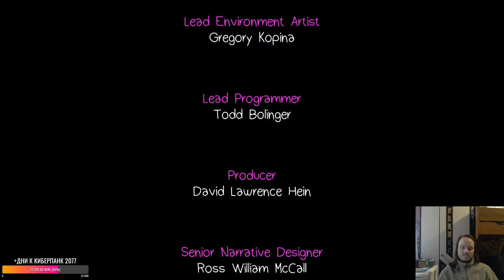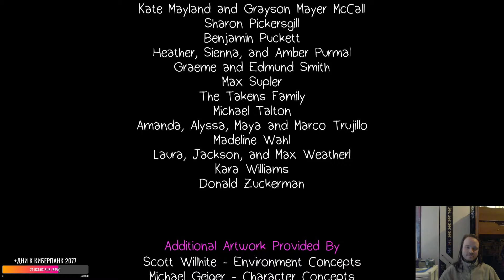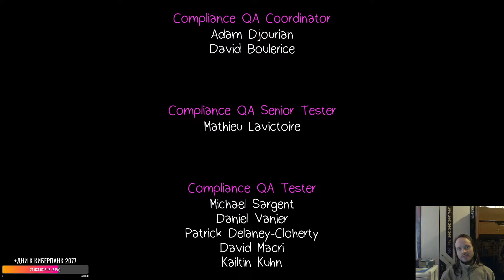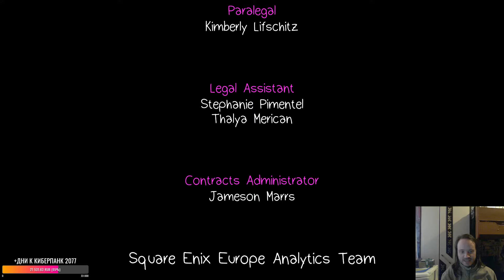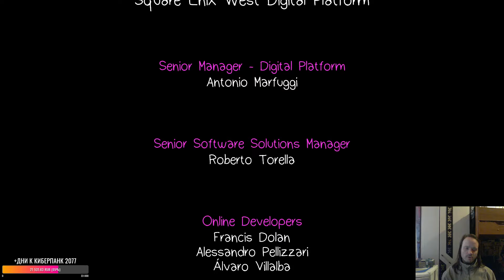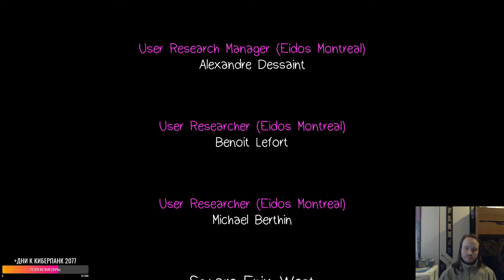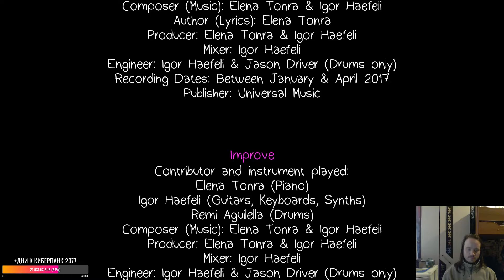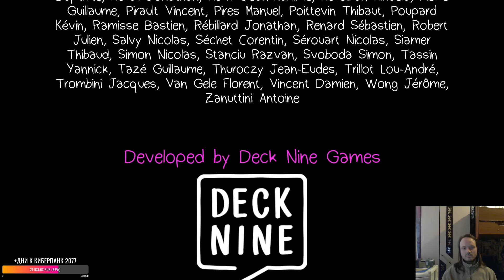Мнение о Life Is Strange Before The Storm.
Великолепные впечатления от начала до конца истории. Прекрасный саундтрек. Рекомендую.